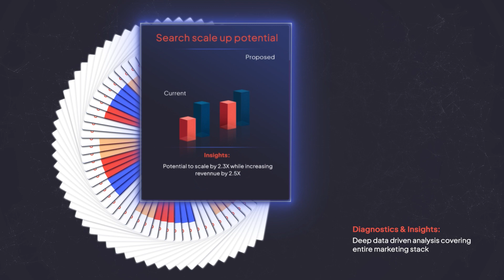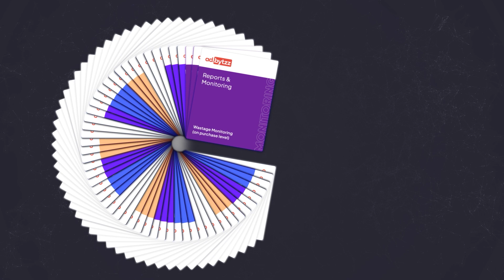Adbytzz - A solution to scale & optimise your marketing stack end to end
9/10 brands struggle to unstuck from marketing stagnation till they are introduced to Adbytzz.

Adbytzz is a game changing solution to scale and optimise marketing stack end to end. It is an AI powered infra to plug to your marketing stack to supercharge your growth.

-Diagnostics & Insights
-Actions & Experiments
-Monitoring & Report

The above three are the holding pillars of Adbytzz